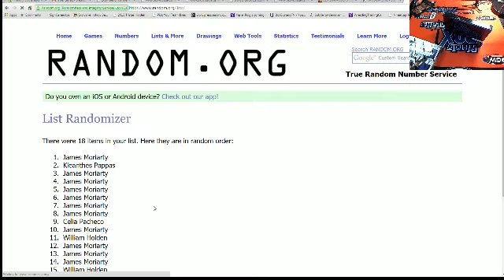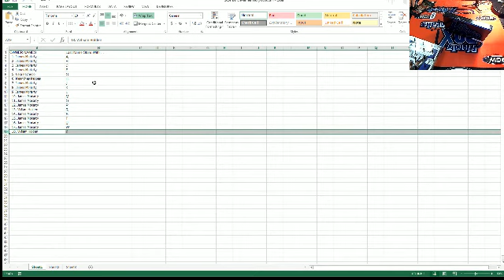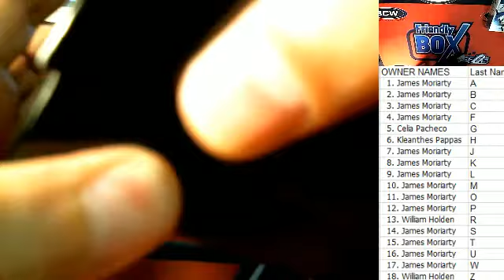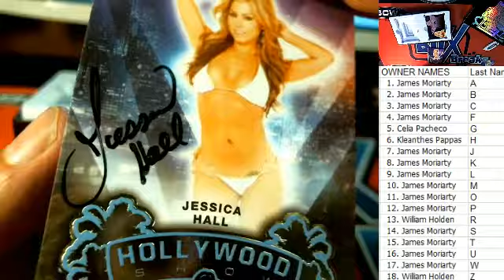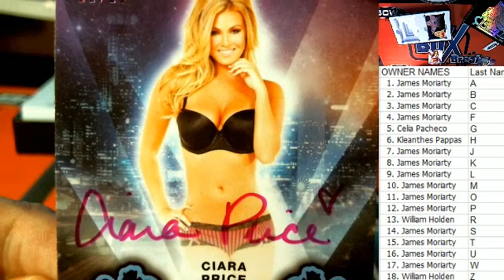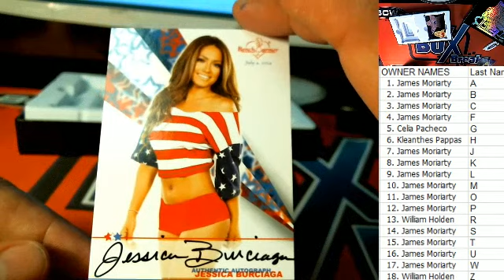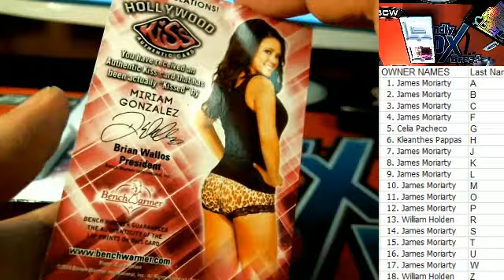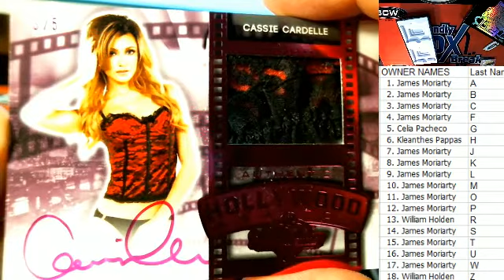2014 Benchwarmer Hollywood box 5974